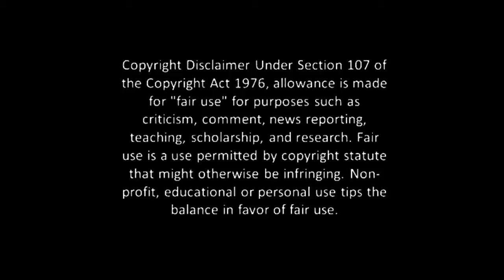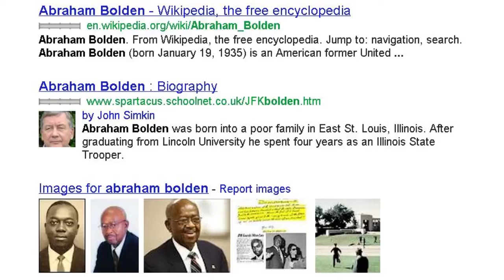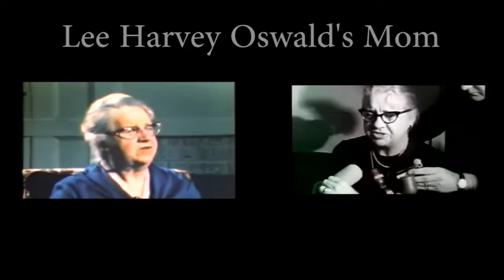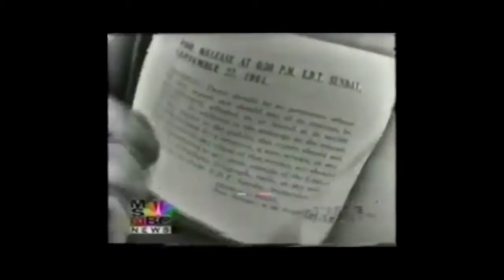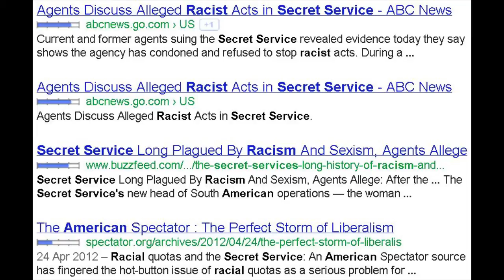Jim Marrs & Special Guest Abraham Bolden - Amazing JFK Story Part1 - June 2012